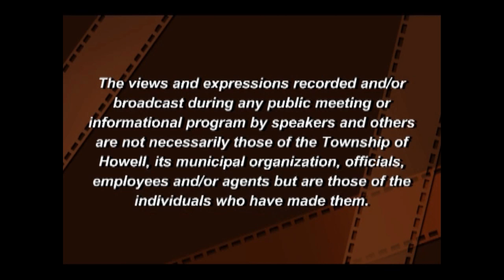Howell Township Board of Education Meeting 4/17/2019